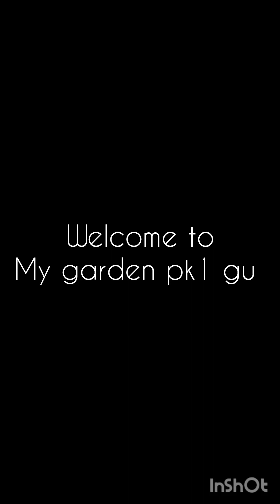Mere gar k sarson ki harvesting/Mustard harvesting/sarson k beej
harvesting organic mustard/sarson k bej harvest krna#plants greenplants musturd gardeningtips #